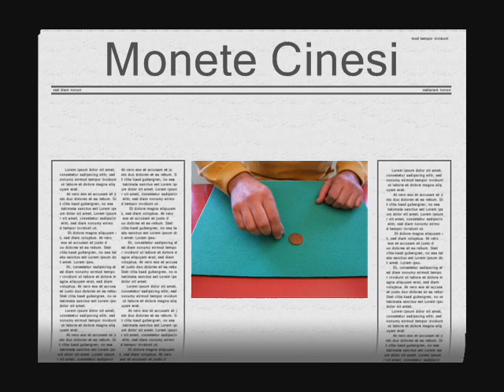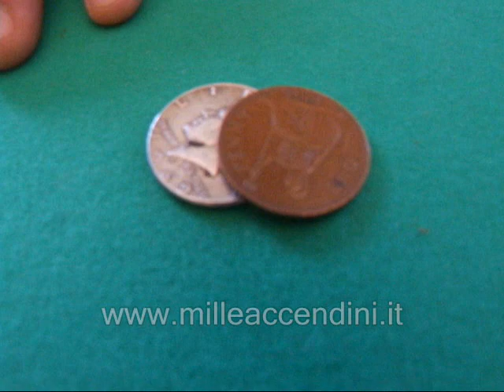monete cinesi giochi di prestigio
gioco con le monete ,magia,prestigiazione,illusionismo,magie